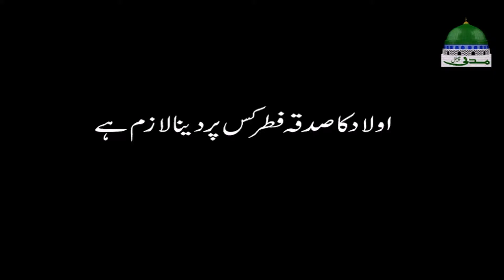Aulad ka Sadaqa e Fitr Kis Per Dena Lazmi Hai